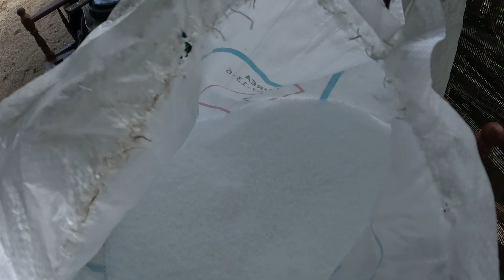Projek Ternakan Lembu Ramzi - Part 4